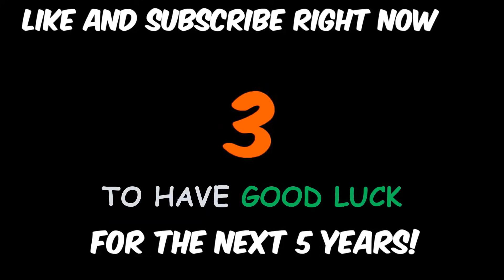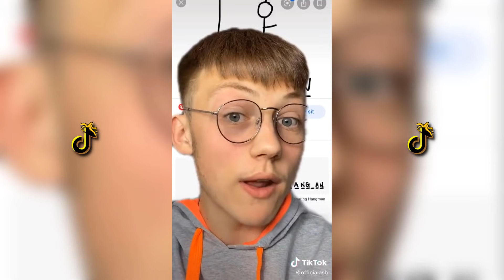TIK TOKS that Will Ruin Your Childhood l PART 2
🍌Your daily dose of tik toks 🍌

All TikTok's featured on this channel are family-friendly!
If you want to be featured in one of our future videos submit your tik tok through the link down below in the description ↓

People featured in this video:
▶ I’m not funny lol

This compilation contains tik tok clips, tik tok videos, tik tok songs, and tik tok dances.